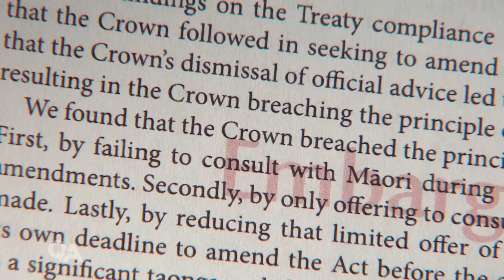Explained: The Govt's foreshore and seabed law shake-up | Q+A 2024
The Government wants to reverse changes that made it easier for iwi to gain customary titles over coastal areas. The bill attempting to do that will be back in the spotlight as the amendment to the Marine and Coastal Areas Act goes to select committee. Reporter Whena Owen takes a look at how the controversial legislation has tracked, and what it could mean.